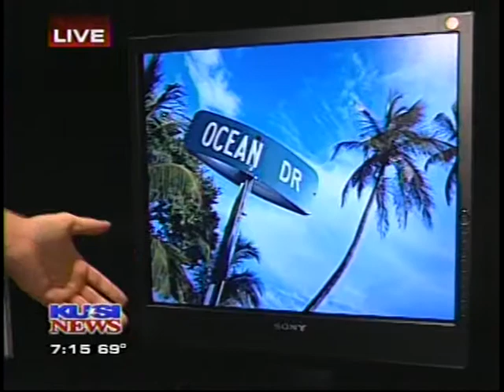Richard Fox on KUSI San Diego August 2003